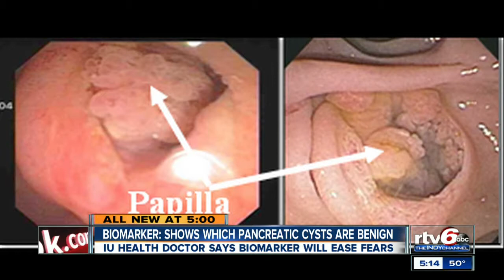Biomarker finds which pancreatic cysts are benign, eases cancer fears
An Indianapolis doctor is turning pancreatic cancer research on its head -- all in the name of patient peace of mind.